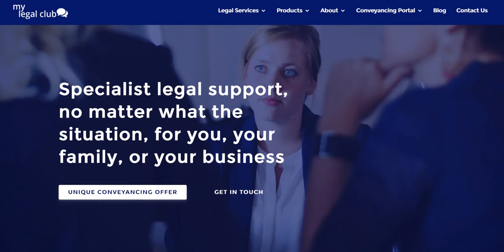Equity Release FAQ | Equity Release Explained | Equity Release How Does It Work?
Equity Release Explained. Equity Release How Does It Work? Is Equity Release a good idea?

Steve Paterson of Later Life Money joined us for this special Equity Release FAQ Show.

Steve explains ALL you need to know about equity release including:

- What are the key differences between a lifetime mortgage and a home reversion plan?
- Why are lifetime mortgages more popular?
- Do you still own your home and can you live in the property for the remainder of your life?
- What is the risk of you losing your home? If in default would the lender seek possession?
- Is equity release regulated? And are there any safeguards?
- How much can I borrow with equity release?
- Can I still take out an equity release plan if I have an outstanding mortgage?
- What are the most common reasons for seeking equity release? Are there any restrictions?
- What if I have other occupants living in my property? Eg my partner, or children, etc?
- Can I still leave an inheritance with equity release? Are you able to ring-fence any of the property value?
- Will my entitlement to means-tested benefits be affected?
- Can you pay back equity release early?
- Can I change my equity release plan? If my property increases in value or better terms become available?
- What happens to my equity release plan if I enter long-term care?
- What happens at the end of equity release? When the borrowers go into full-time care or sadly pass away how much support and flexibility do lenders offer in respect of the outstanding mortgage?
- How will releasing equity affect family members?
- How much does equity release cost? What are the fees associated with it commonly?
- What are the most common problems with equity release in terms of rejections and/or delays?

If you require any mortgage advice, or an equity release broker, check out our "Find an Adviser" service. We work with whole of market industry-leading brokers nationwide who will provide a no-obligation consultation!

My Legal Club operates a unique conveyancing service receiving rave reviews!
We provide instant fixed-fee quotes with legal ready solicitors whilst policing and tracking firms throughout the process.
We take any stress out of conveyancing and help clients complete faster, with additional specialist legal support, along with unique rewards & gifts worth £100's.
Whether it be buying a house, selling a house, a remortgage, equity release, or a transfer of equity, we can ensure you secure a 5* service for a great price!

THINK CAREFULLY BEFORE SECURING OTHER DEBTS AGAINST YOUR HOME. YOUR HOME MAY BE REPOSSESSED IF YOU DO NOT KEEP UP REPAYMENTS ON A MORTGAGE OR ANY OTHER DEBT SECURED ON IT. IF YOU ARE THINKING OF CONSOLIDATING EXISTING BORROWING YOU SHOULD BE AWARE THAT YOU MAY BE EXTENDING THE TERMS OF THE DEBT AND INCREASING THE TOTAL AMOUNT YOU REPAY. SOME BUY-TO-LET MORTGAGES ARE NOT REGULATED BY THE FCA. EQUITY RELEASED FROM YOUR HOME WILL ALSO BE SECURED AGAINST IT.